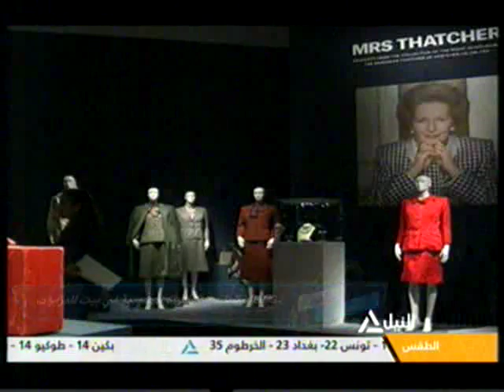جولة هذا الصباح